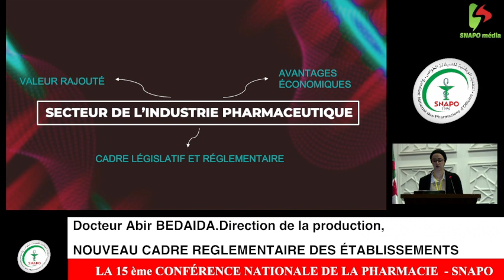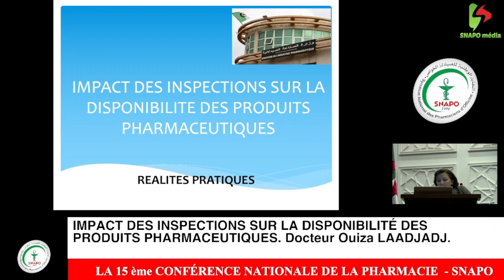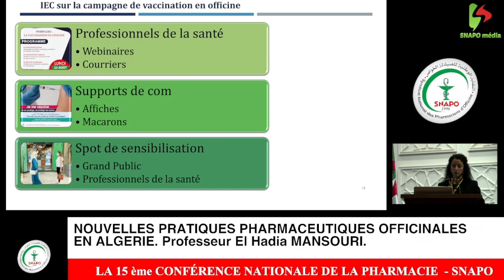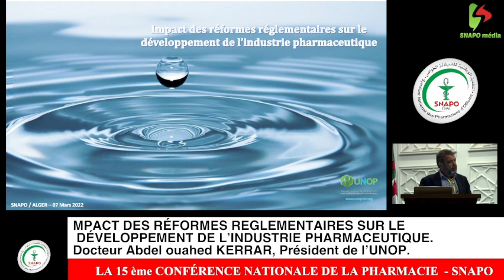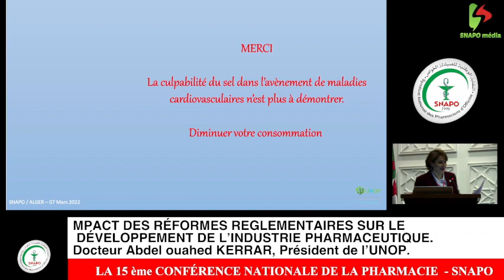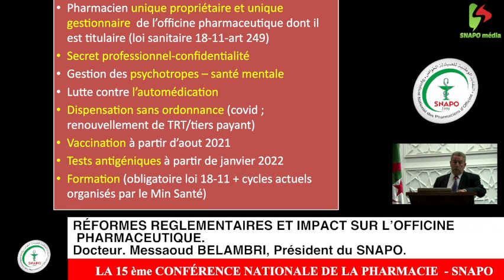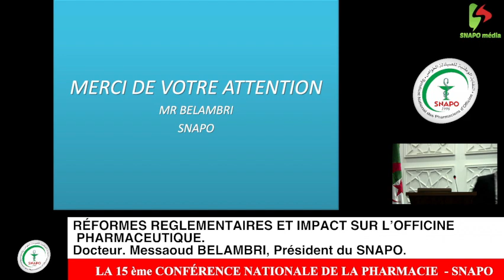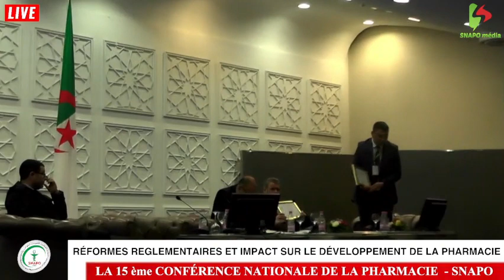Conférence Nationale de la Pharmacie 07 mars 2022 hôtel EL AURASSI ALGER